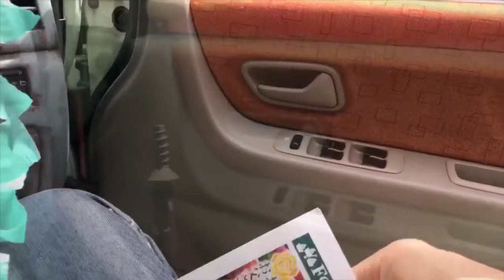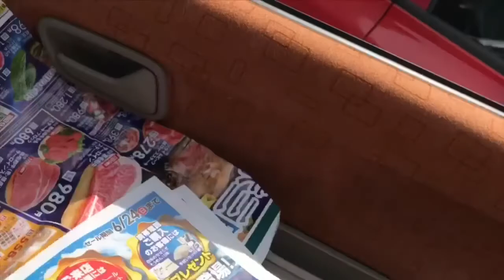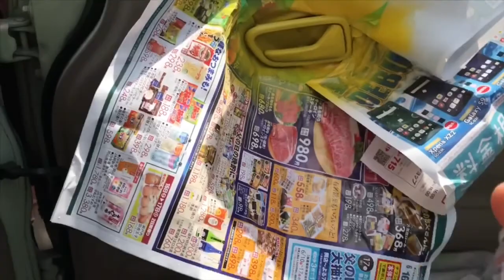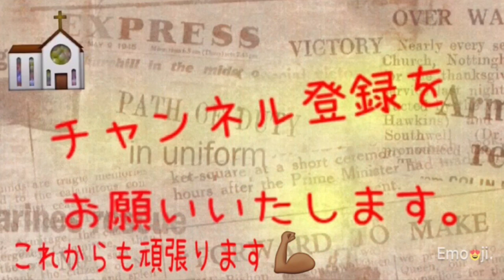mrワゴン カスタム ドアノブを缶スプレーで塗装する。 黄色バージョン。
車のインナードアノブを缶スプレーの黄色で塗装してみました。簡単に綺麗に仕上がりました(^o^)